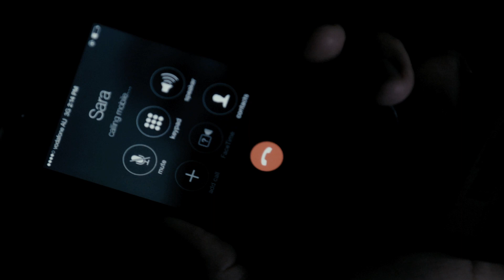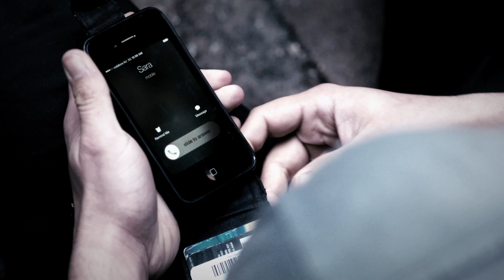Why Would I Lie? | Finalist of Tropfest Australia 24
A man wakes up in a coffin and hears the voice of his wife outside.

Directed by Lincoln Hall
Produced by Lincoln Hall for Tropfest Australia 24
TSI: 'CARD'